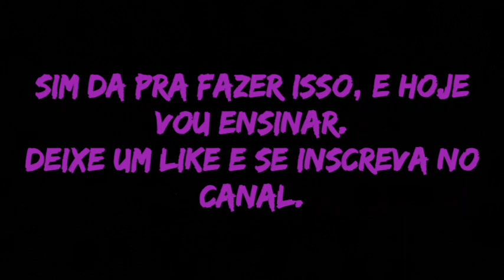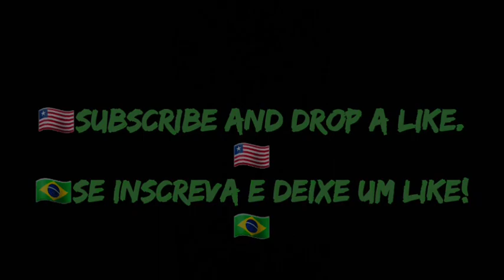Como Jogar Slendytubbies 3 Multiplayer Com Os Servers Fechados! - (DPM FOUNDATION)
Os servers voltaram! aprenda como baixar!